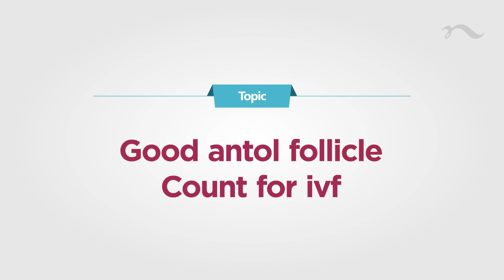What is Antral Follicle Count (AFC)? | Dr T Kavitha | Fertility Specialist | Nova IVF- Nagpur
Dr. T Kavitha, Fertility Specialist at Nova IVF- Nagpur talks about-
What is Antral Follicle Count (AFC)?

For IVF, a healthy antral follicle count Before beginning IVF, it is critical to determine the antral follicles.The infectologist then uses ultrasound to assess it. by gauging each ovary's follicle's diameter, which ranges from two to nine millimetres.

Thus, a range of 6 to 10 is usually regarded as an ovary's optimal reserve, and a range of less than 5 is regarded as a low reserve. It is referred to as a high reserve when there are more than 10 individuals. Anti-mullerian Hormone is used to cross-check an item so that it can also be done through blood.

In general, the anterior follicles should be examined prior to IVF.The dosage of gonadotropin will be our main concern. In a normal prognosis patient, we will typically target 15 to 20 follicles to get the best success rate for that specific IVF session. If the reserve is less, say for example, Less than 5 anthropological counts in each ovary indicate that the patient in question may require additional IVF treatments in order to achieve a good success rate and become pregnant.

As a result, the antral follicle count directs us to counsel the patient prior to conducting this IVF; however, if the result is more than 10 in each ovary, we can only counsel the patient after administering gonadotropin. She could be suffering from ovarian hyperstimulation syndrome, for example.

Therefore, it is best to provide the patient with advice if the reserve is higher and to closely watch such patients.to prevent problems from ovarian hyperstimulation.

0:00 Introduction
0:10 What is Antral Follicle Count (AFC)?
0:26  anti-mullerian hormone.
1:02 anthropological count
1:31 ovarian hyperstimulation syndrome